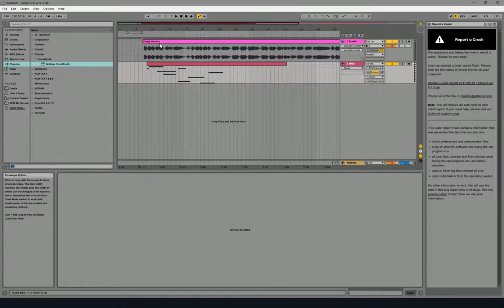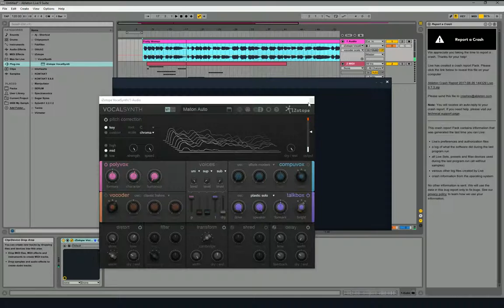Live, MIDI y VocalSynth